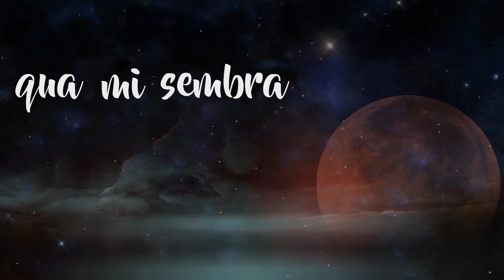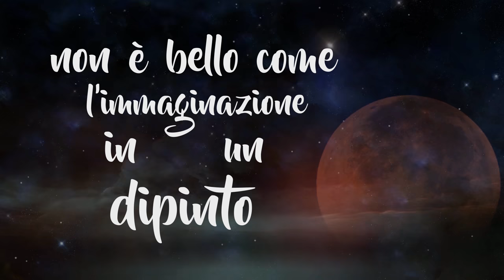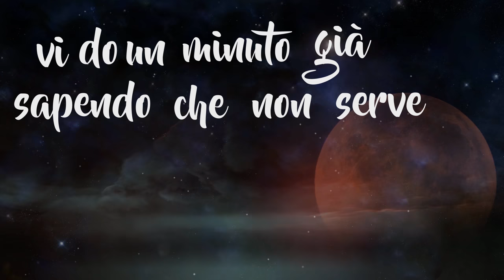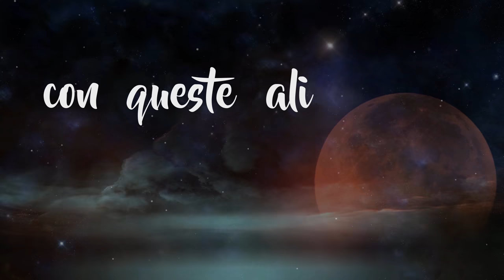Pharmakos - Misconosciuto feat. Imma Vitiello (Lyrics Video)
Testo: Pharmakos
Rec e mix: Zer0killz
Grafica e Video: Pharmakos
Voice: Imma Vitiello